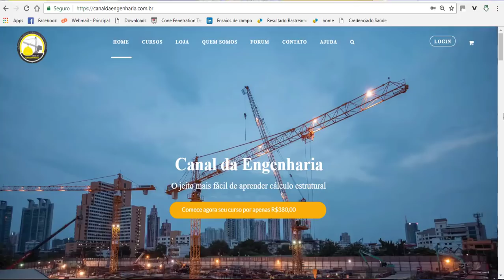O MITO DA VIGA AÉREA!